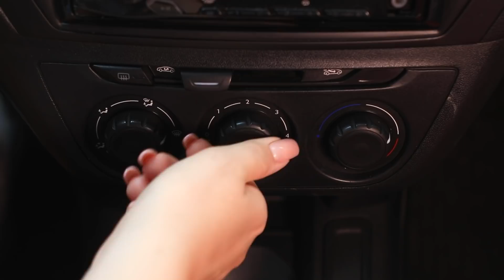Thử Thách Nóng vs Lạnh/Cô Nàng Lửa vs Cô Nàng Băng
Trong video mới của chúng mình, bạn sẽ thấy những cô gái nóng như lửa và lạnh như băng! Bạn thích ai hơn nhỉ?